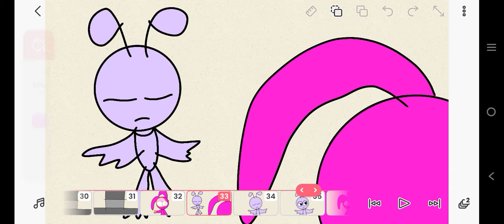costume man is sqwish on bon bon